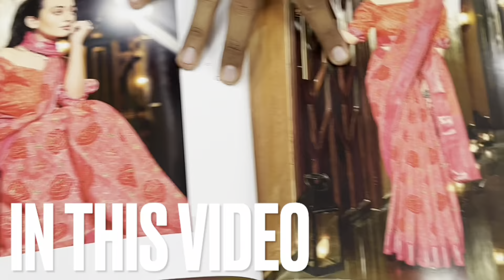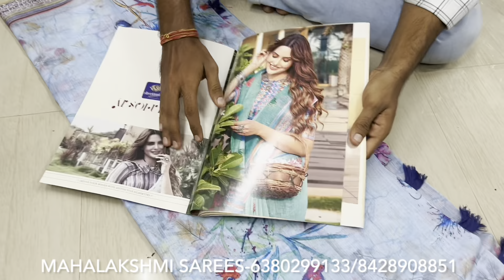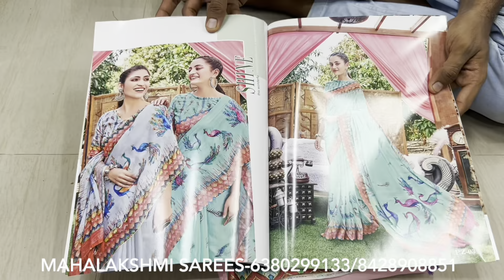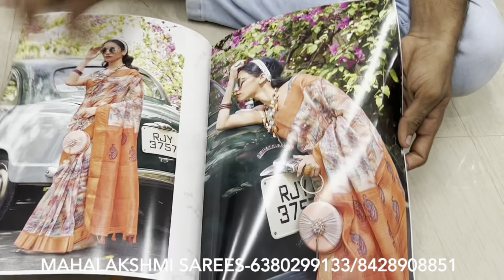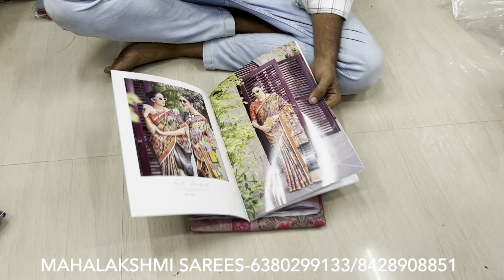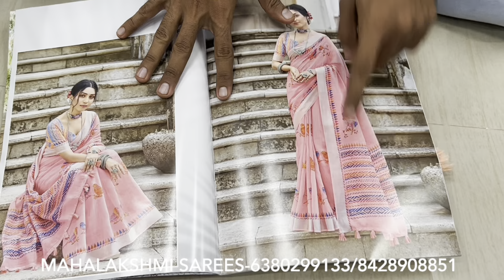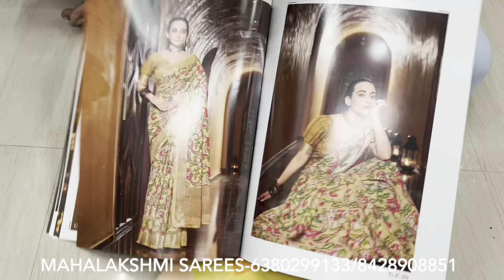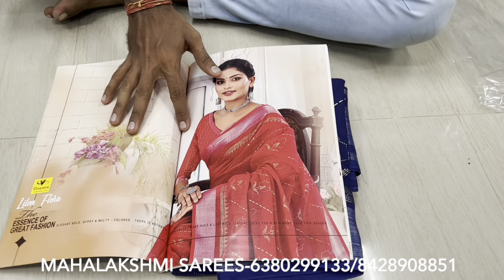Lowest price-Latest sarees Collection | Mahalakshmi sarees Old Washermenpet |BOUTIQUE CONCEPT SAREES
MAHALAKSHMI SAREES (only wholesale)
No:6,N.N.GARDEN 10th LANE
M.C.ROAD
OLD WASHERMENPET
CHENNAI-600021